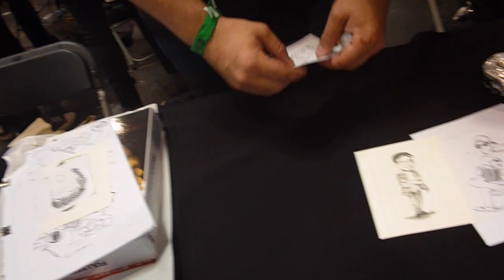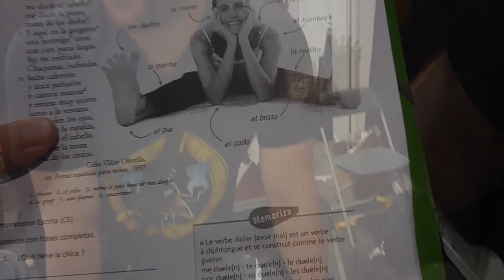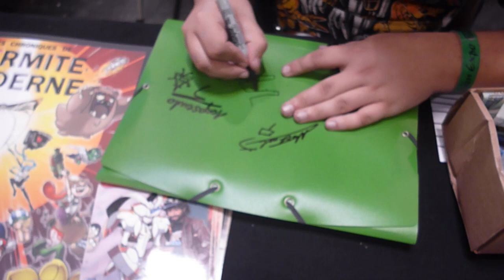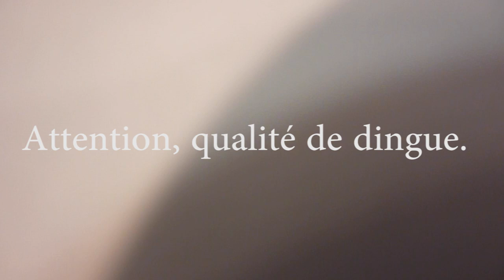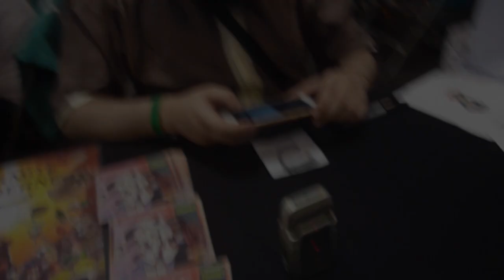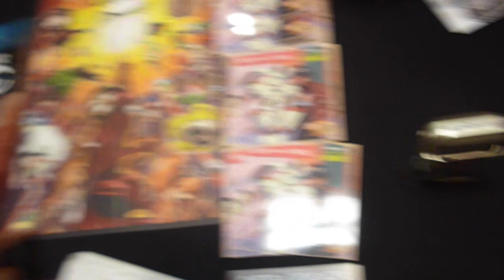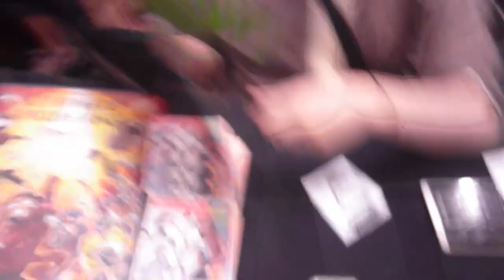Interview des anciens Vox Makers à la Japan Expo 2019 (Activez les sous-titres !)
Vraiment désolé pour la qualité du son et de l'image (surtout pour le passage avec 123Lunatic).
Un grand merci à eux pour leur gentillesse et pour avoir répondu à mes questions. De chics types.
J'ai fait la bêtise de ne pas prendre en photo mes dessins mais ils peuvent être visibles à certains moments lors des interviews.
Et oui, je n'ai pas interrogé Mad Dog ou encore l'équipe de Starrysky par manque de temps, ça sera pour la prochaine fois...